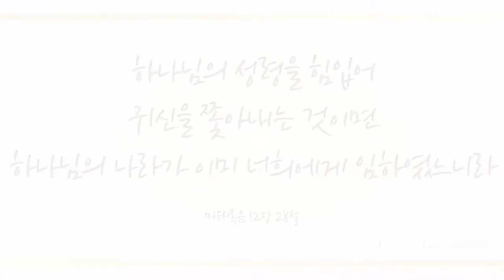저 들 밖에 한밤중에 (The First Noel, 123장) - 김최도후 (Kim Choi Do-Hu)/(Piano: 진마리아)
김최도후 학생이 부르는 '저 들 밖에 한밤중에' 들려드립니다^^
찬양 들으시면서 하나님 앞에서 진실된 신앙고백을 통해 예수 그리스도로 나에게 주신 사명을 회복하는 축복 누리시길 기도합니다~ ^^

* 진마리아님이 반주로 함께해주셨습니다.